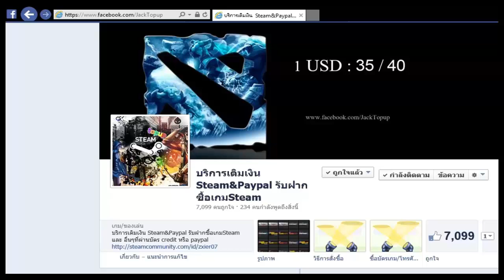Battleblock Theater เด้งดึ๋งเด้งดึ๋ง #2 Feat.WhyMe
เล่นเกมแท้กันเยอะๆนะคะ   ≧∀≦